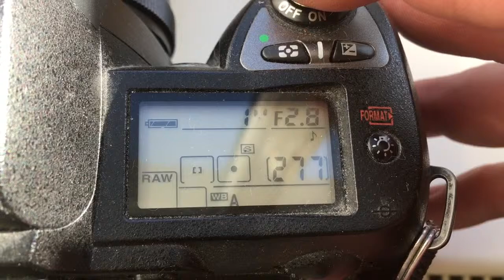For Michael W.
Programmable chip-dandelion for Nikkor 28mm/f2.8-22.